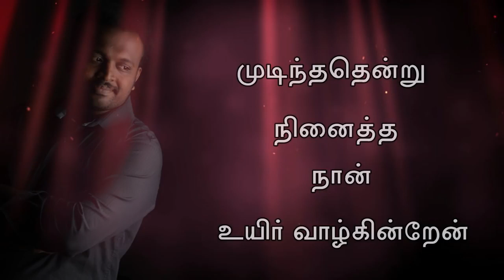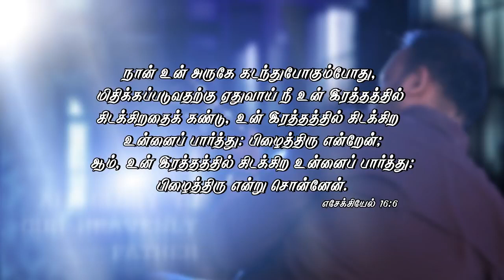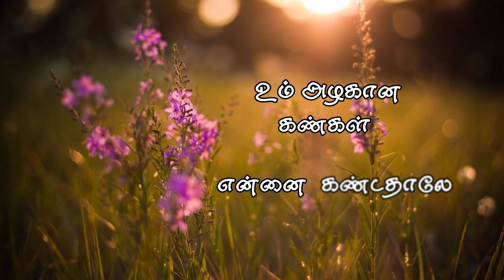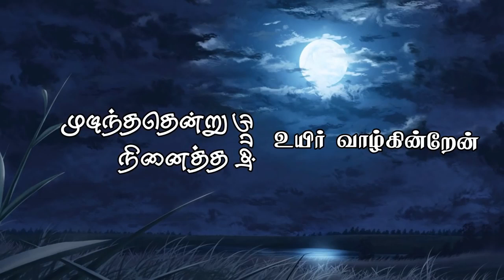Um Azhagana Kangal Official Johnsam Tamil Christian Song